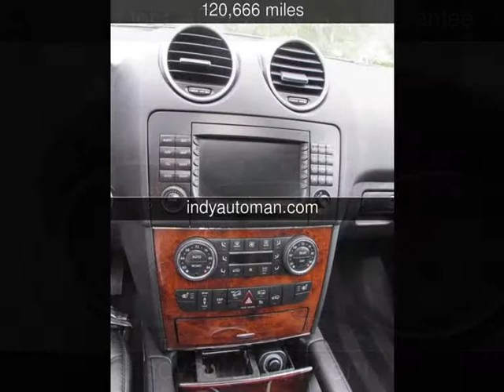2006 Mercedes-Benz ML500 5.0L Used Cars - Carmel,Indiana - 2014-12-22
See more details about this used car This 2006 Mercedes-Benz ML500 5.0L with 120,666 miles is for sale at Indy Auto Man .